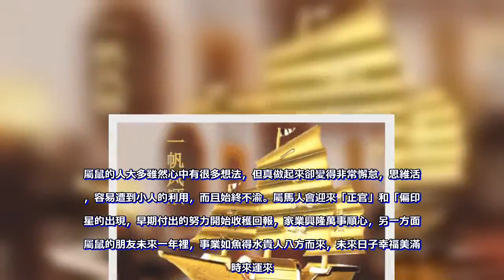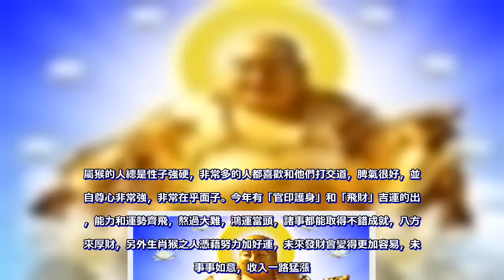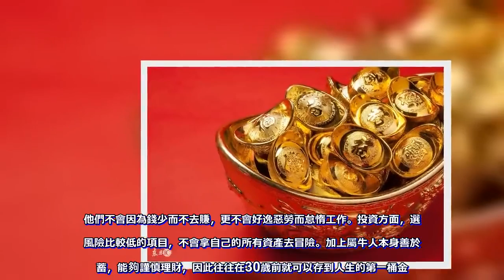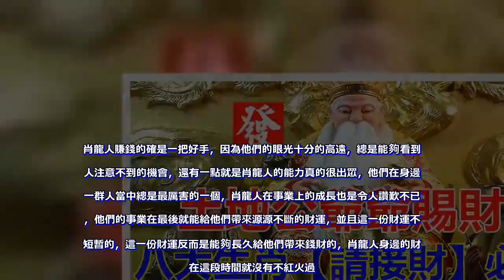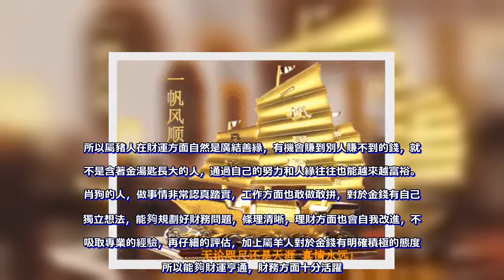土地公爺爺賜財，八大生肖【請接財】必靈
屬鼠的人大多雖然心中有很多想法，但真做起來卻變得非常懈怠，思維活躍，容易遭到小人的利用，而且始終不渝。屬馬人會迎來「正官」和「偏印」星的出現，早期付出的努力開始收穫回報，家業興隆萬事順心，另一方面，屬鼠的朋友未來一年裡，事業如魚得水貴人八方而來，未來日子幸福美滿，時來運來。屬兔人大多風趣幽默，處世知進退，非常容易輕信別人，並且性格比較獨立。屬兔人今年將步入「六合貴人」之大吉運，運勢大好，不管做什麼都一帆風順，熬過大難，以後有百年一遇橫財大運，萬事順心如意，同時生肖兔的人他們能力強，未來不出幾年，事業如魚得水，今後財旺事業旺，富貴的不得了。屬猴的人總是性子強硬，非常多的人都喜歡和他們打交道，脾氣很好，並且自尊心非常強，非常在乎面子。今年有「官印護身」和「飛財」吉運的出現，能力和運勢齊飛，熬過大難，鴻運當頭，諸事都能取得不錯成就，八方聚來厚財，另外生肖猴之人憑藉努力加好運，未來發財會變得更加容易，未來事事如意，收入一路猛漲。生肖羊做事腳踏實地，但對於財運也不夠敏感，所以很多時候即使有財運到來，也不見得能夠抓住。生肖羊會再次遇到橫財大運，這一次如果可以把握住，生肖羊以後買車買房都不是事兒，所以屬羊的人不要錯過機會，快點來接橫財！  生肖牛對於財運有很高的敏銳度，與金錢可以說是非常有緣。他們不會因為錢少而不去賺，更不會好逸惡勞而怠惰工作。投資方面，選擇風險比較低的項目，不會拿自己的所有資產去冒險。加上屬牛人本身善於儲蓄，能夠謹慎理財，因此往往在30歲前就可以存到人生的第一桶金。肖龍人賺錢的確是一把好手，因為他們的眼光十分的高遠，總是能夠看到別人注意不到的機會，還有一點就是肖龍人的能力真的很出眾，他們在身邊的一群人當中總是最厲害的一個，肖龍人在事業上的成長也是令人讚歎不已的，他們的事業在最後就能給他們帶來源源不斷的財運，並且這一份財運不是短暫的，這一份財運反而是能夠長久給他們帶來錢財的，肖龍人身邊的財氣在這段時間就沒有不紅火過。龍財運方面尚可，正財有損，偏財尚可，橫財些許，善財有望，經商者會因為某方面的狀況，而出現較多的狀況，耐心解決為好。屬豬人天生很有福氣，財運也比別人更好。因為屬豬人一般不會庸人自擾，有隨遇而安的個性，為人慷慨大方，不管走到哪裡都很受歡迎。所以屬豬人在財運方面自然是廣結善緣，有機會賺到別人賺不到的錢，就算不是含著金湯匙長大的人，通過自己的努力和人緣往往也能越來越富裕。生肖狗的人，做事情非常認真踏實，工作方面也敢做敢拼，對於金錢有自己的獨立想法，能夠規劃好財務問題，條理清晰，理財方面也會自我改進，不斷吸取專業的經驗，再仔細的評估，加上屬羊人對於金錢有明確積極的態度，所以能夠財運亨通，財務方面十分活躍。